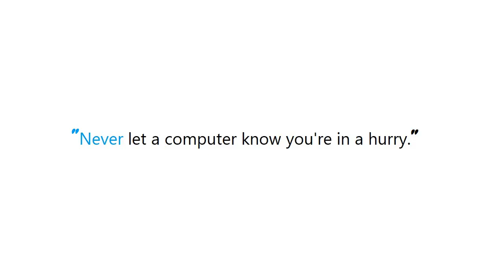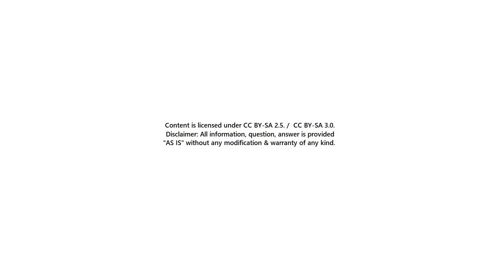PYTHON : Python: Good place to learn about `multiprocessing.Manager`?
PYTHON:Python:Goodplacetolearnabout`multiprocessingManager`? PYTHON #: Python: Good place to learn about #`multiprocessing.Manager`? #

Guide : [ PYTHON : Python: Good place to learn about `multiprocessing.Manager`?  ]